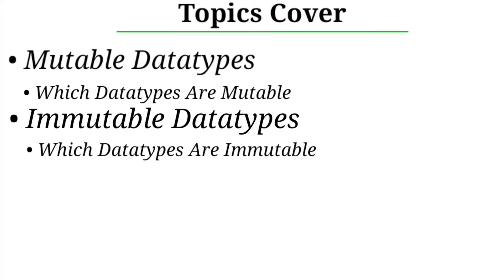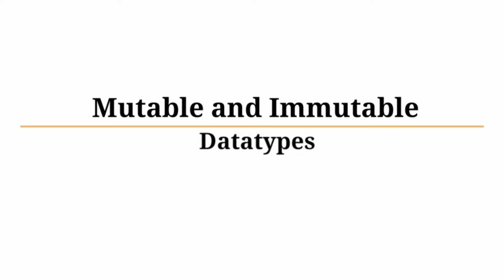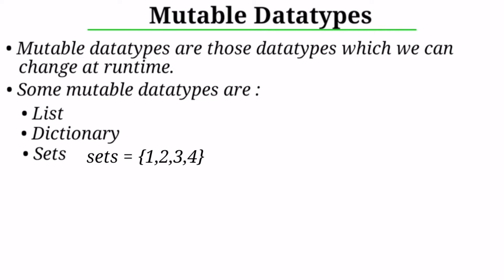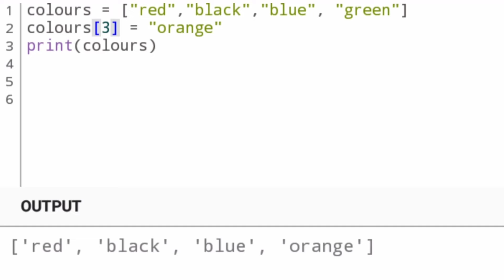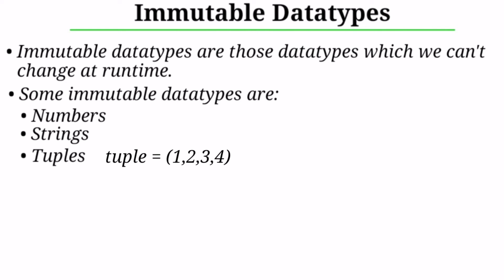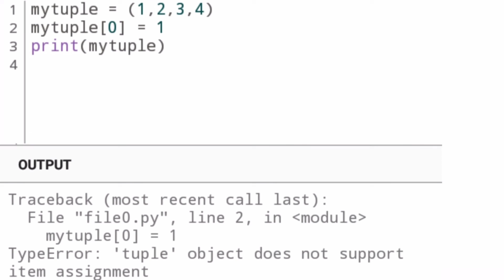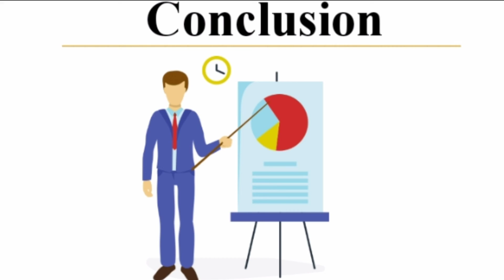#10 Python Tutorials For Beginners | Python Datatypes | Mutable Datatypes, Immutable Datatypes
This video on Datatypes in Python is a part of the Python Tutorial for Beginners series which will help you establish a stronghold on all the fundamentals of datatyping in the python programming language. In this Python tutorial for Beginners video the concepts of Python Datatypes, i.e, Mutable and Immutable have been covered in depth through the following topics:

Following are the topics covered in this Python tutorial:
● What Are Mutable Datatypes In Python
● Classification (Types) Of Mutable Datatypes
  • List Datatype
  • Set DataType
  • Dictionary DataType

   • Numbers Datatype
   • Strings Datatypes
   • Tuples Datatypes